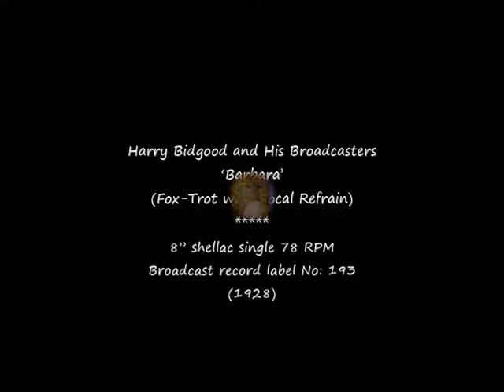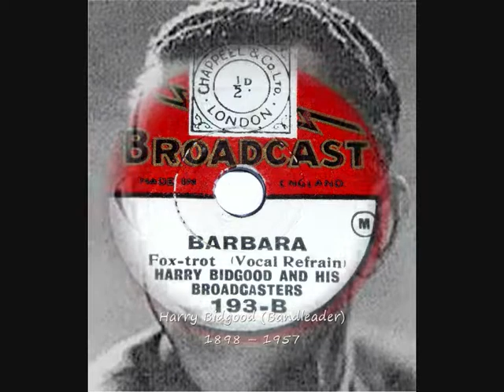78 RPM – Harry Bidgood & His Broadcasters – Barbara (1928)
Harry Bidgood and His Broadcasters
‘Barbara’
(Fox-Trot with Vocal Refrain)

8” shellac single 78 RPM
Broadcast record label No: 193
(1928)

Harry Bidgood (Bandleader)
1898 – 1957